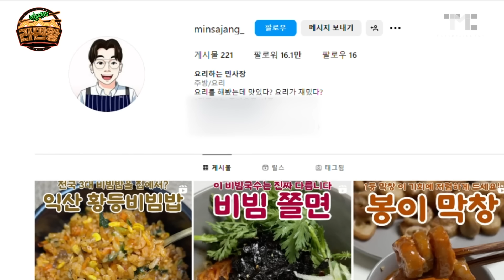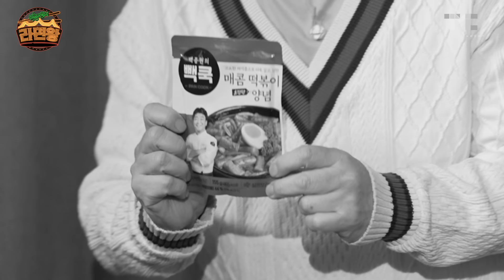음식 유튜버들의 대결 | 라면왕_EP.6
천하제일 라면왕을 뽑는 라면왕에
라면에 일가견 있다는 참가자들이 찾아왔습니다.
그런데 말입니다.. 알고 보니 다 제 후배(?)더라고요?!
물론 제가 기억 못 하는 후배도 있었지만요..😅

세 명의 라면 고수가 심사위원의 입맛을 사로잡기 위해 3인 3색! 개성 넘치는 레시피를 들고 왔더라고요!
1등을 차지한 사람은 누구일까요?
그리고 라면왕에 도전장을 낸 현역 가수는 누구일까요?

어느 때보다도 뜨겁고 치열했던!
이열치열 라면왕 쟁탈기!!
끝까지 지켜봐 주세요!

00:00 인트로
00:32 부..붙잡힌 심사위원들💦
01:58 최초 얼공의 인플루언서부터 현역 아이돌까지?!
04:23 도전 금액 1300원 시작합니다!
06:42 깻잎 쌈장 라면 드셔보실래요?
07:38 타코 라면 이거 웃긴다!
08:39 빽부라소바.. 라면 맞아?!
10:03 3등은 바로!
11:15 2등, 1등 공개합니다!
13:24 1등.. 아니, 이 사람은?!
15:04 1등 레시피 공개💖